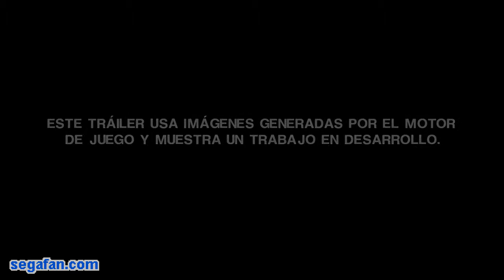Alien: Isolation (1, HD)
Alien: Isolation para PlayStation 3, PlayStation 4, Xbox 360, Xbox One y PC; editado por Sega y desarrollado por The Creative Assembly. Visita